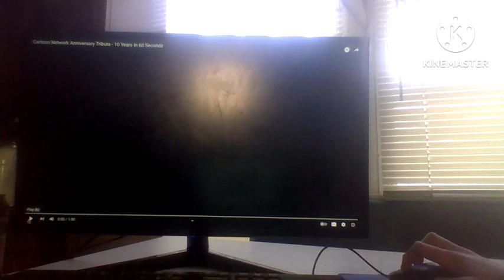YTP Anniversary Tribute - 10 Years In 60 Seconds